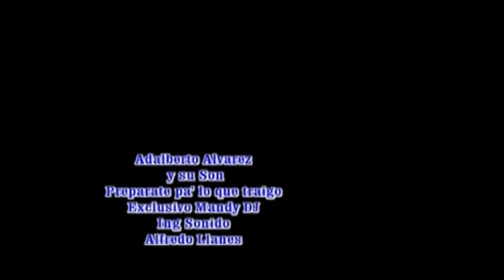PACHITO ALONSO E CHRISTIAN Y REY. 2013.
PACHITO ALONSO E CHRISTIAN Y REY. LOS 30 ANOS DE LA ORQUESTRA.